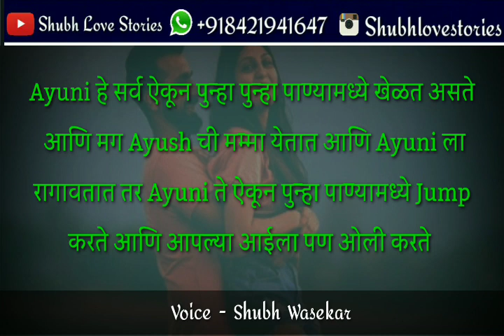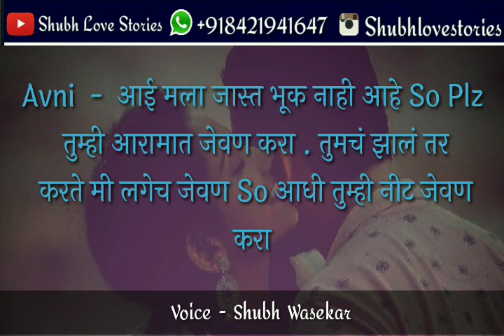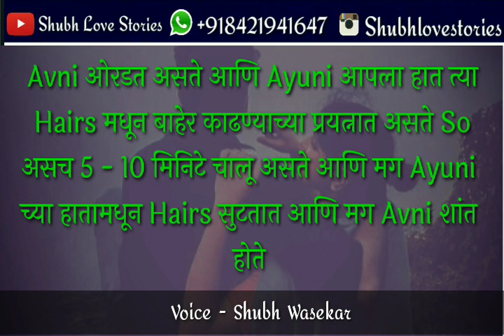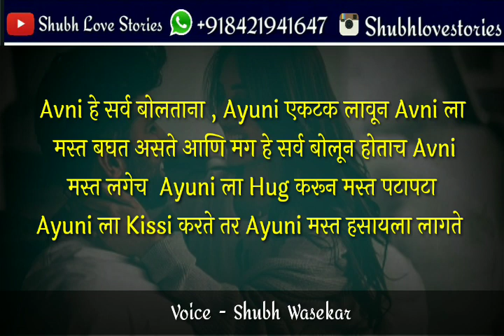Ayush 💕 Avni | Part 378 | Ayuni's Cute Masti With Avni Mumma | Cute Love Story Marathi 😘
😘 😘 Hello Friends  😘 😘